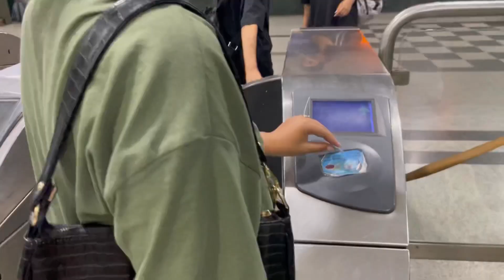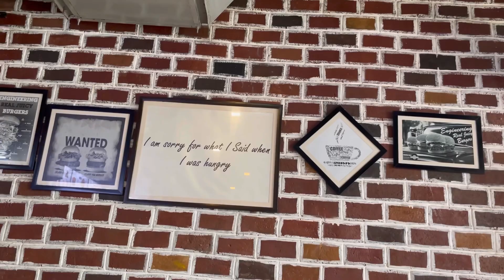Trip to Delhi.!! |Panma Dickit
Majnu ka tilla| sarojini market| Ama cafe| pool cafe| lhasa cafe|